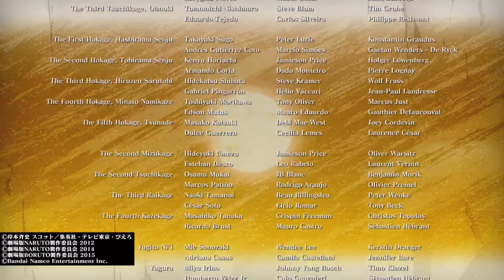神ゲーだわ！「最終回」「スペシャルストーリー」「NARUTO X BORUTO ナルティメットストームコネクションズ」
（キャラゲー）

（marvelゲーム）